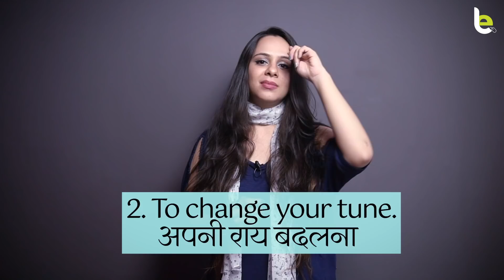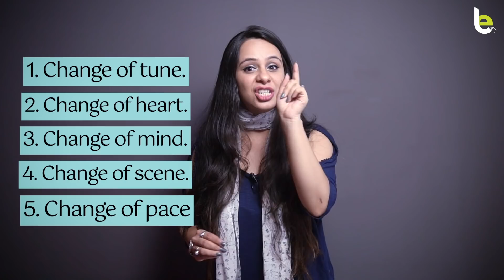Fixed English Conversation Phrases For Daily Use! English Conversation Practice in Hindi | Jenny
In this English conversation practice lesson in Hindi, you will learn 5 beautiful English phrases to talk about CHANGE in English. I have provided you with the meaning of these daily used English sentences and translated them in Hindi for better understanding. Try using these smart English phrases in your daily conversation to sound fluent in English. Improve your English fluency and speak English confidently!